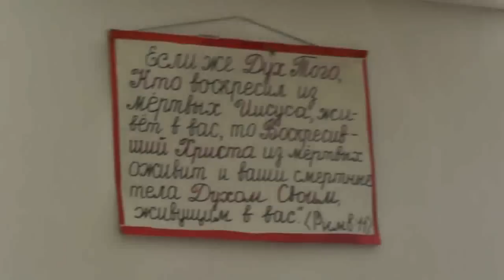Виктор Савченко читает Златоуста. Крайнее осуждение за что? 09. 05 2015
В данной записи участвуют: Виктор Савченко